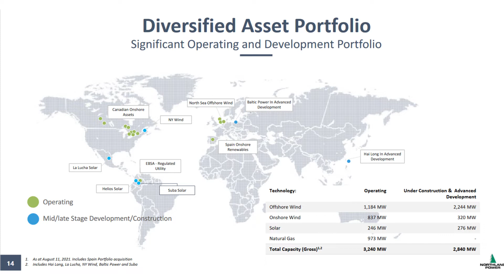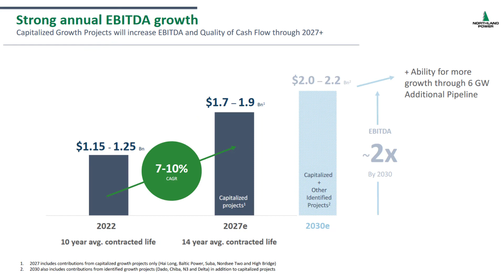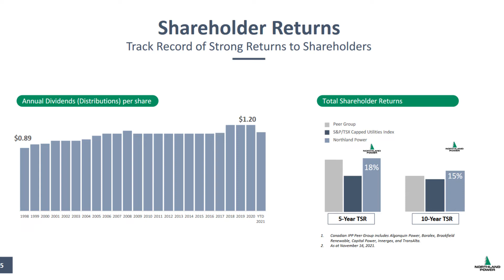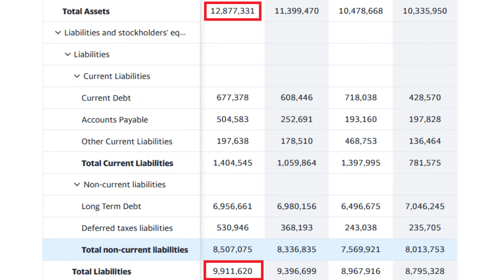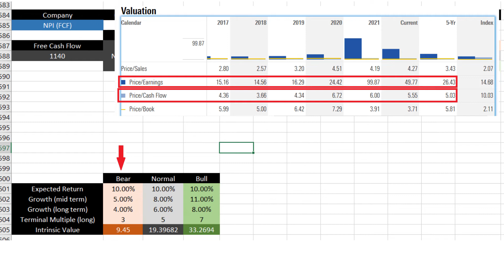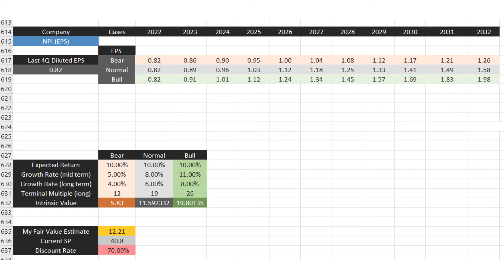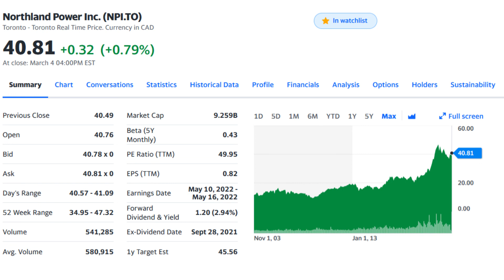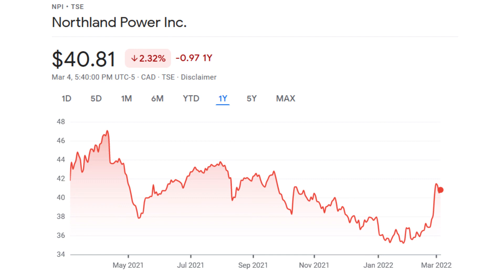Northland Power Stock Analysis (NPI.TO) - A Growing Canadian Green Company with Global Assets!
In this video, I’m going to talk about Northland Power stock (NPI.TO). This is a series of videos in which I’ll analyze the top Canadian stocks in green energy sector, and I started with TransAlta renewables and in this video I’ll focus on Northland power as our second Canadian renewable energy company. I’ll discuss their business, their future plans for 2022 and beyond, their dividends, the risks associated with this company and finally I’ll provide a detailed stock analysis using my personal discounted cash flow model and will then provide you with the fair value of this stock depending on your investment goals.

Timestamp

00:00 - Intro
01:14 - Business
02:10 - Future plans
02:51 - Growth
03:41 - Dividend
04:14 - Risks
05:03 - Valuation (Discounted Cash Flow Model)
07:30 - Analyst predictions
07:49 - Conclusions

You can use the following referral link/code to open a self-directed stock trading account with WealthSimple Trade (my favourite Canadian stock trading platform) and receive the cash equivalent of two random stocks with a value between $5 and $4500 with an average of $15.

If you are interested in trading/investing in crypto, you can use the following referral link below and receive sign up cash bonus ($30 CAD at the time of recording the video) when register with Shakepay and buy $100 worth of Bitcoin or Ethereum. Shakepay is my favourite Canadian platform to buy and sell bitcoin and ethereum, and they recently released a prepaid visa card which allow you to earn bitcoin as cashback on your regular purchases! You can also earn free daily bitcoin (Satoshis) by using the link and shaking your phone every day!